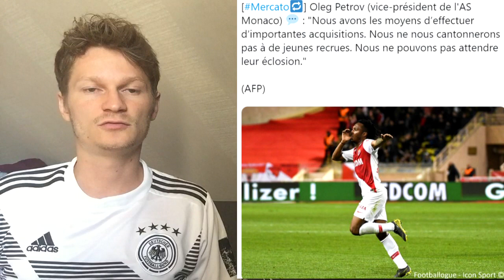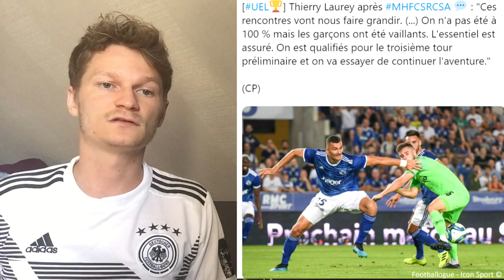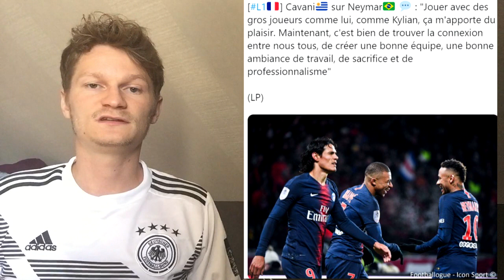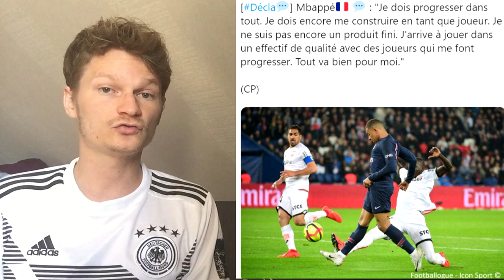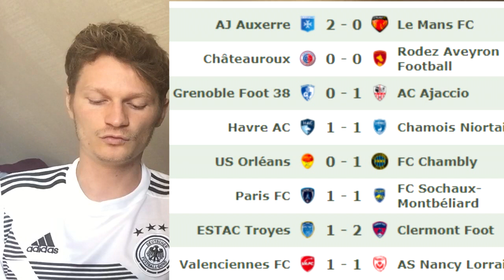C' EST TENDU ENTRE NEYMAR ET LEONARDO EN CHINE !! AZI#464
A+

Sources : Actufoot - Footballogue - Pfc - Befoot - Instantfoot - Le meilleur du foot - La minute football - Besoccer - Late football club - Eurosport - L'equipe- Opta jean- Goal France.